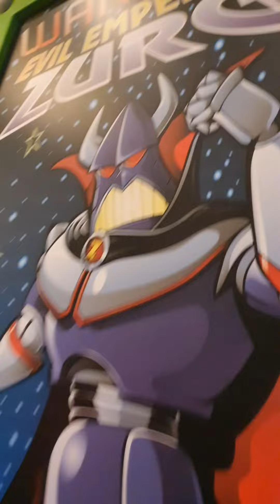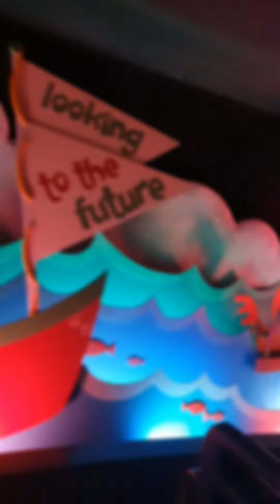US Tour: Disneyland PM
With the early morning start, lines growing longer and sun getting hotter we headed back to our accommodation for an afternoon swim to cool off and get some rest. We did return later when it got a lot cooler and tried many other rides. As a whole it was everything we thought it'd be.

So glad we got to experience Disneyland with our kids. Collectively our favourite rides were Splash Mountain & Big Thunder Railroad (roller coaster). Individually we also enjoyed the following:
Ave: Mad Tea Party
Tez & Nico: Space Mountain (roller coaster in complete darkness)
Amia: Autopia - she got to drive on her 'own' 🙄😅